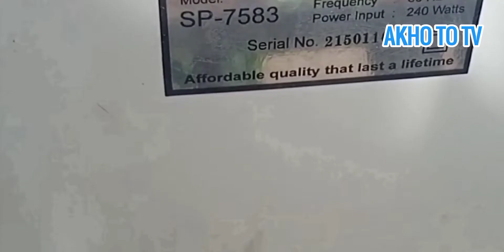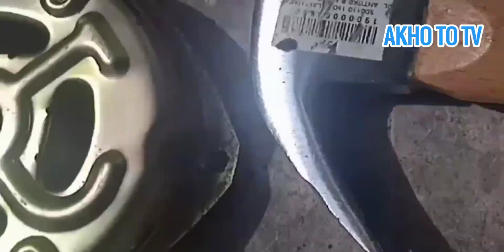PAANO AYUSIN ANG SPIN DRYER NA HIRAP UMIKOT ANG MOTOR🌀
Paano ayosin ang spin dryer na hirap umikot ang motor